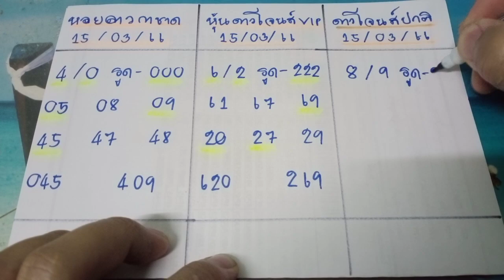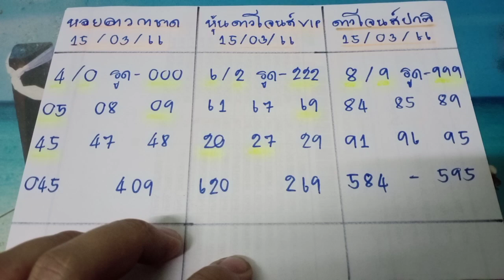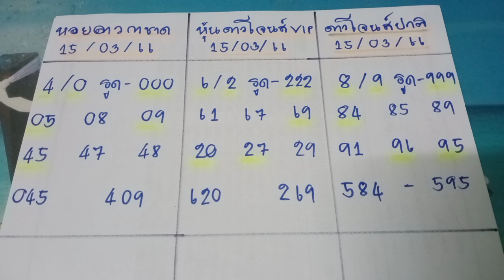แนวทางคืนนี้ 🇱🇦ลาวกาชาด 🇺🇲หุ้นดาวโจนส์vip ดาวโจนส์ปกติ คืนวันที่15/03/66